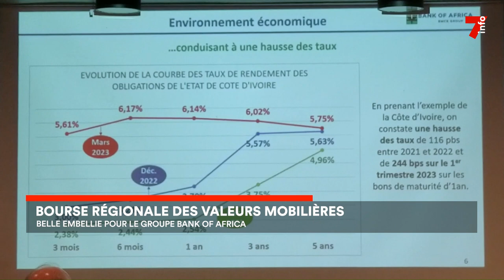Business : Bank of Africa (BOA) cotée en bourse